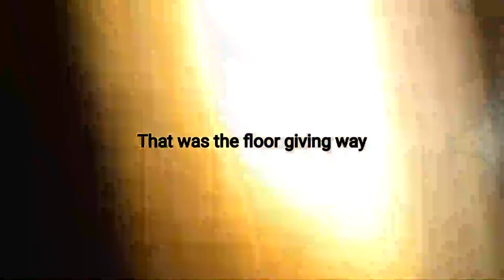"Lost in the Shadows: Terrifying Encounters and Desperate Escapes - Exploring an Abandoned Place.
In this thrilling video, join us as we embark on an adrenaline-pumping adventure exploring an abandoned place, only to find ourselves in a series of spine-chilling encounters that go horribly wrong. From eerie spirits lurking in the shadows to unexpected traps and paranormal phenomena, this exploration takes a terrifying turn as we uncover the dark secrets of this forgotten location.

Witness heart-stopping escapes as we navigate treacherous hallways and crumbling structures, desperately trying to evade the unknown forces that haunt this place. Our cameras capture every bone-chilling moment, allowing you to experience the fear and adrenaline rush firsthand.

But be warned, this is not for the faint of heart. Prepare yourself for a rollercoaster ride of emotions as we delve into the darkness and face the consequences of our curiosity. Will we make it out unscathed or become trapped forever in this macabre realm?

Join us on this hair-raising journey as we push the boundaries of exploration, capturing the raw intensity of our terrifying encounters in this adrenaline-pumping video that will leave you on the edge of your seat. Are you ready to witness the chaos that unfolds when exploring an abandoned place goes horribly wrong?